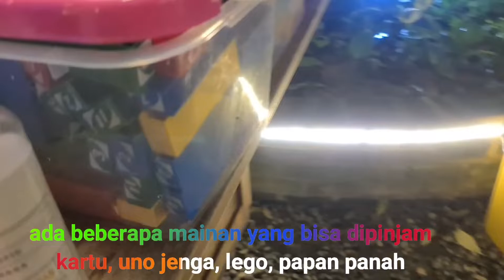Cafe Ruang Lapang dan Kala Cemara di Lembang Bandung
Cafe dengan konsep resto alam terbuka di daerah Lembang Bandung yaitu Cafe Ruang Lapang dan Kala Cemara, sangat cocok untuk hangout bareng2 temen2.